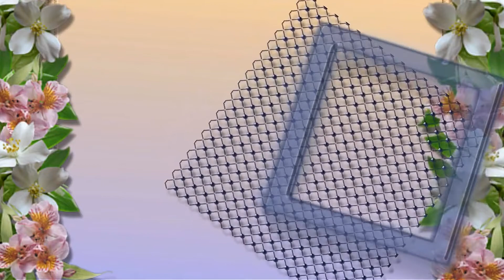FENDİYE NİYAZİ GÜDAY SÖZ MÜZİK SÜLEYMAN KOTAN KARAOKE SESLENDİRME KARAOKE MÜZİK ERSOY SAVAŞ